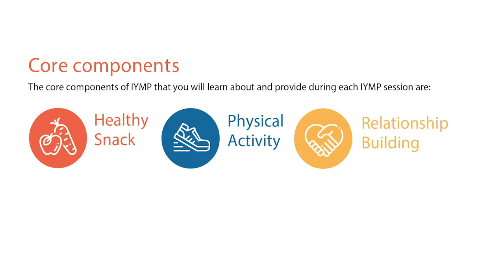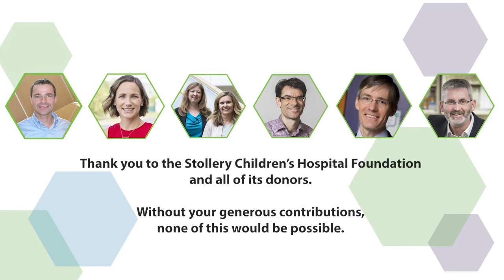Kate Storey and type 2 diabetes prevention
Kate Storey is a passionate advocate for children’s health—and believes our path to holistic wellness is through inspired youth.

Storey is an associate professor in the School of Public Health. Her research focuses on community-based strategies to prevent type 2 diabetes and reduce health inequities among Indigenous youth, who are disproportionately affected by chronic diseases related to physical activity levels, diet and weight.

Building on work done with Indigenous communities in Manitoba, Storey’s team is using the Distinguished Researcher funding to bring a successful peer-led after-school program to more Alberta communities. Delivered by Indigenous high school mentors for their elementary-aged peers, the program is grounded in an Indigenous model of resilience with core components of healthy eating, physical activity and communal relationship-building.